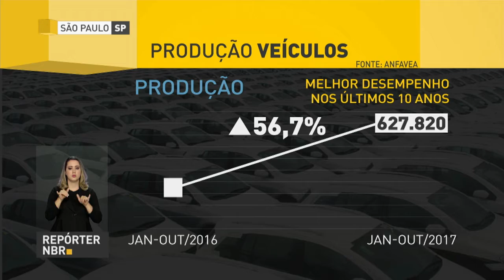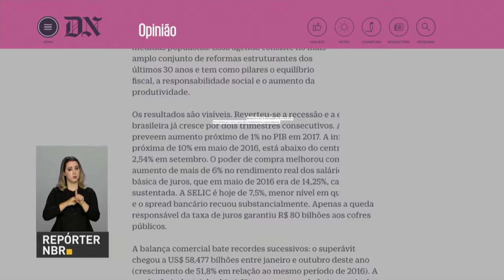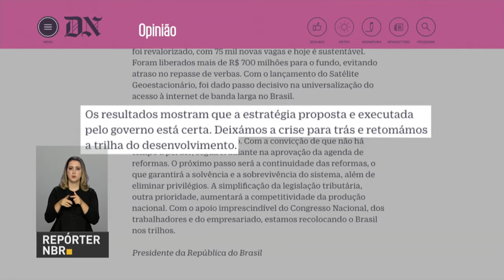BOLETIM REPÓRTER NBR 20h - 8 de novembro de 2017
REPÓRTER NBR 20h - 08.11.17: Após se reunir com o presidente Michel Temer e parlamentares para debater a Reforma da Previdência, o ministro da Fazenda, Henrique Meirelles, voltou a destacar a necessidade da aprovação da reforma  ainda este ano. E mais: o  jornal português Diário de Notícias publicou um artigo assinado pelo  presidente Michel Temer. No texto, o presidente afirma  que o Brasil entrou nos trilhos.